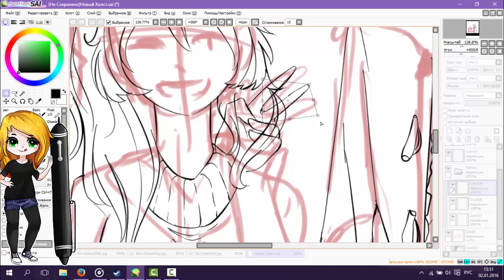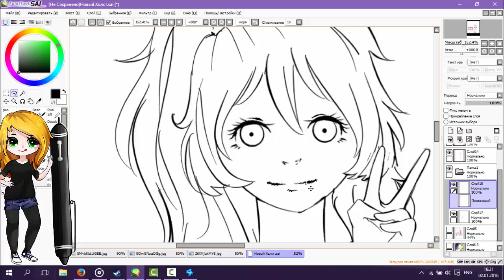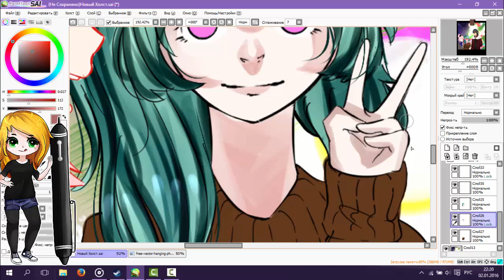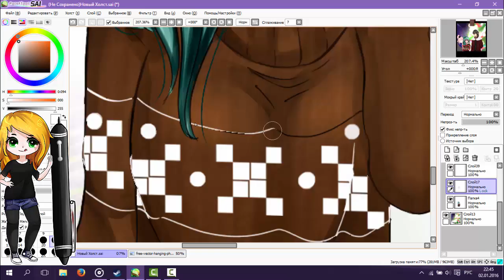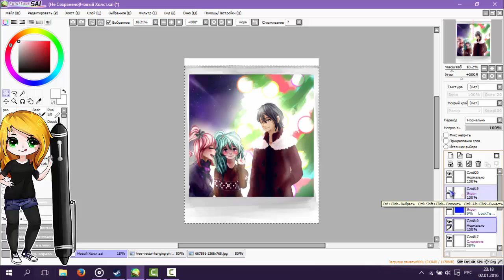Speed Paint- Memory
commerssion))
THANKS LOVE U!☻♥
•Ask.fm: http:--ask.fm-Rita2203
THANKS LOVE U!☻♥
•Ask.fm: http:--ask.fm-Rita2203
Song:
Piano-Instrumental - 잡아줘
増田 俊郎 - Sadness and Sorrow [piano version; unreleased]